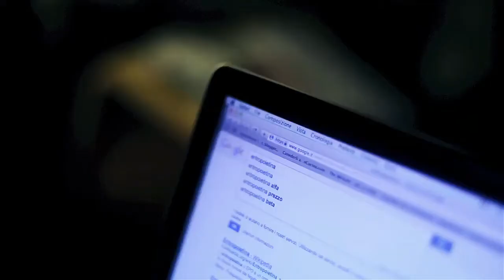1000e1storia inspiration number 7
2013. Quante storie raccontiamo di noi e degli altri? Quante zone d'ombra, interpretazioni e angolazioni ha una storia - la tua? Ciò che vediamo è ciò che è? Quante versioni e racconti si sono diffusi dopo il 6 agosto 2012 con la dichiarazione di positività all'EPO di Alex Schwazer?

Da un'idea di Massimo Giuliani e Barbara Gozzi, "Le mille e una storia da Alex Schwazer", è un prodotto digitale interattivo free in formato inBook disponibile dalla App gratuita Inbooki.

Tutte le informazioni sul prodotto, la App, e su come immergersi da tablet, iPhone, Smartphone e iPad

Inbooki è una start up di Dm Digital srl nata nel 2012.